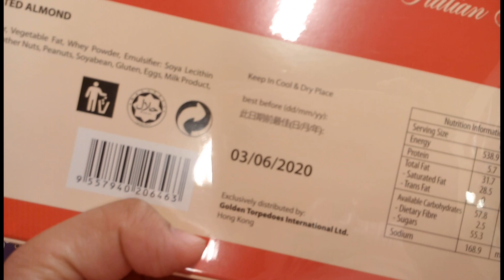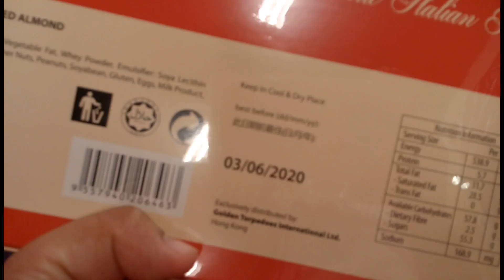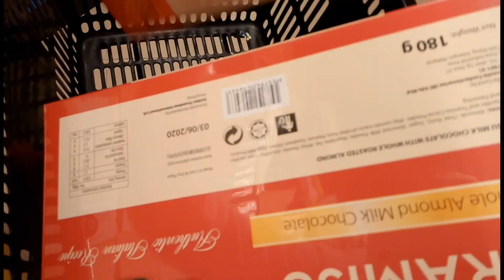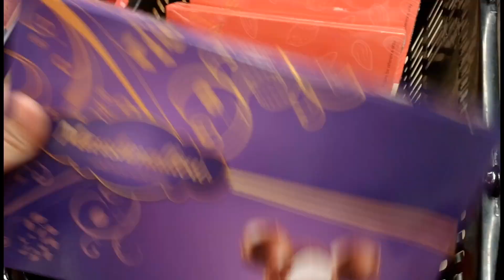Chocolate Sale in ParknShop